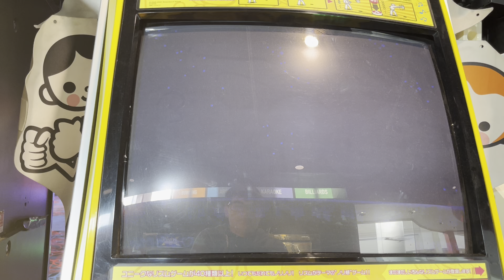Rhythm Tengoku Arcade Set 6 Revival (100% Superb)